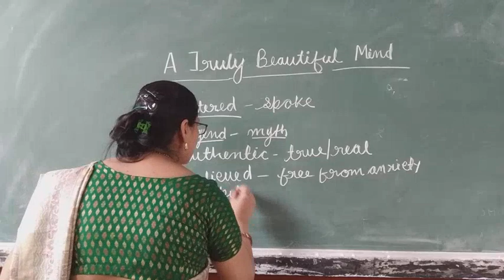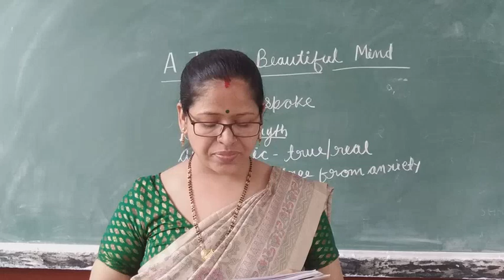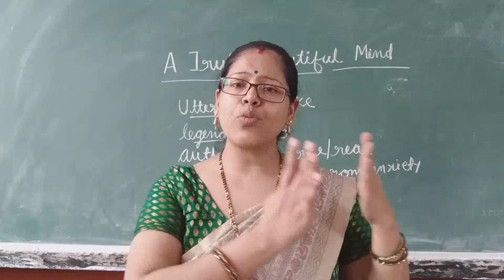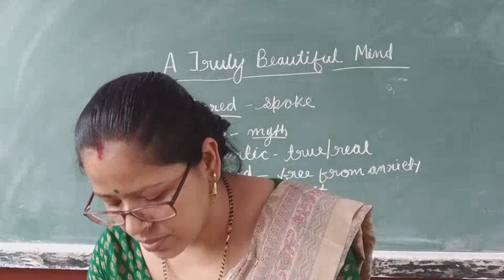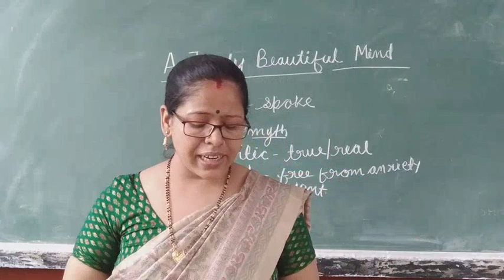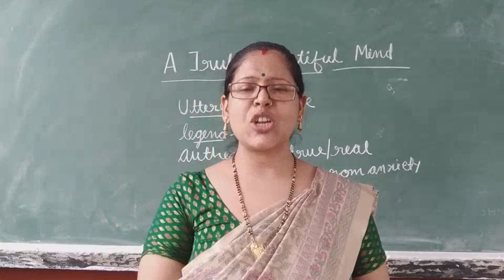part 3rd A Truly beautiful mind.